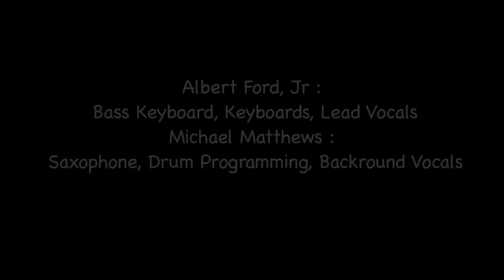Mother Dear - AM Dr.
Thinking about his own mother, Albert "Butch" Ford Jr. wrote this song for mothers and how important they are to us all. He teamed up with his friend of more than 20 years, Michael A. Matthews to perform this original work. Butch on keyboards and Michael on Tenor Saxophone.

The Band is known, as AM Dr. from Portland, Oregon.